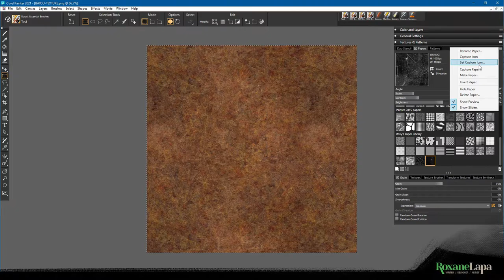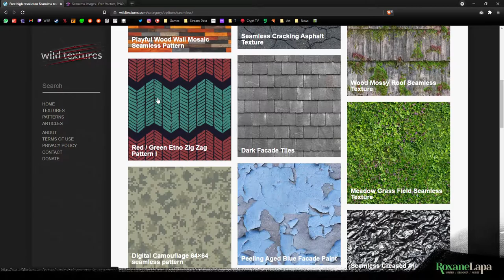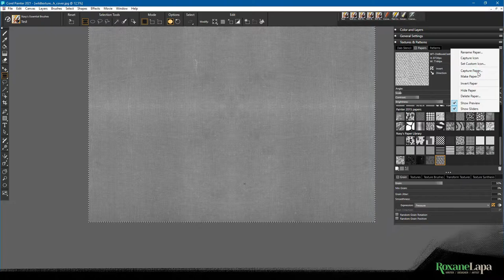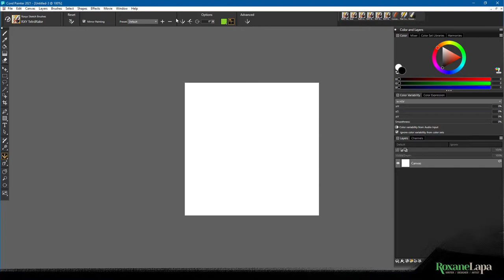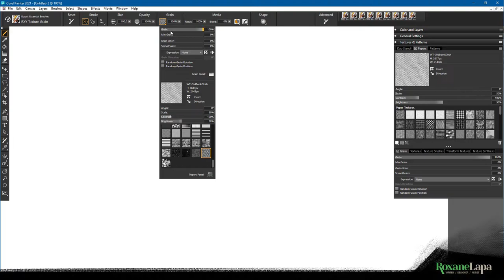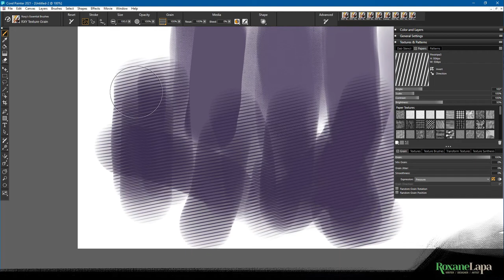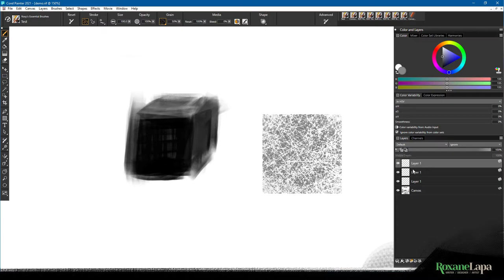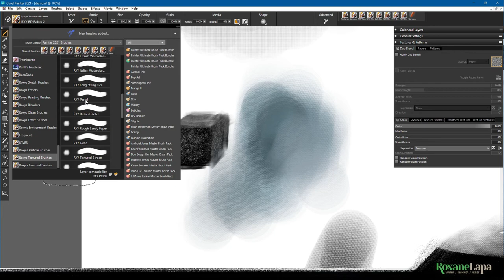Corel Painter Paper Textures | Tutorial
A tutorial all about paper textures in Corel Painter. I show you how to capture custom paper textures, create a custom paper library, how to use texture brushes in Corel Painter, and more.

Forgot to mention in the vid, some of the textures might look completely different inverted, so be sure to try that.

TIMESTAMPS
00:30 How to create a paper from a texture in Corel Painter
01:48 How to create a custom paper library in Corel Painter
02:48 Best paper textures to use in Corel Painter
03:35 Fixing non-seamless textures in Corel Painter
06:50 Creating seamless textures for Corel Painter
09:10 How to use paper textures in Corel Painter
09:48 How to use Grainy Brushes in Corel Painter
15:56 How to use Dab Stencil Brushes in Corel Painter
16:44 Corel Painter texture bug (textures don't stay on brush)